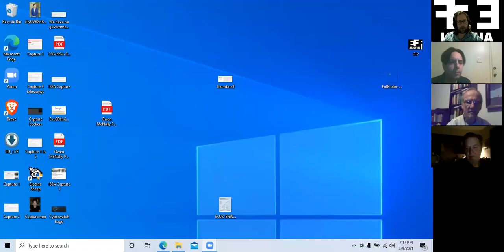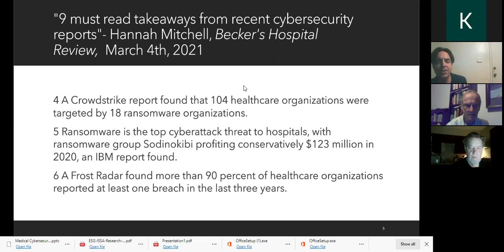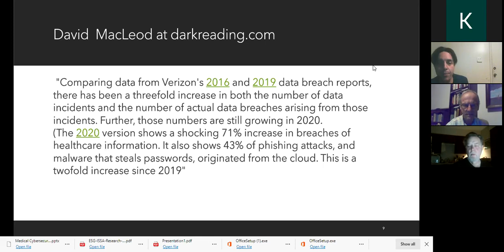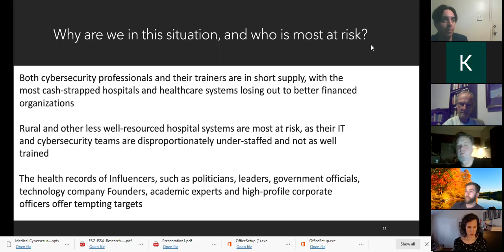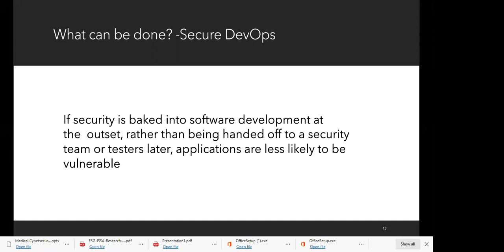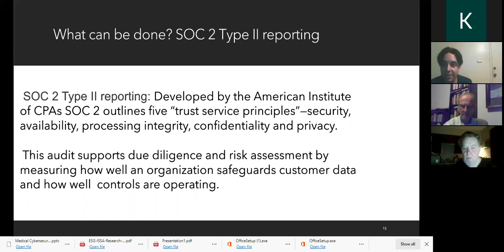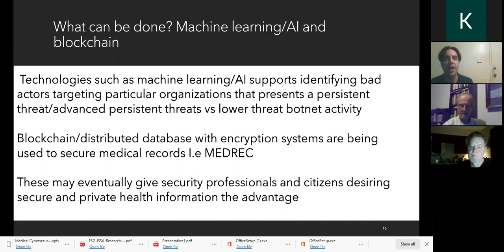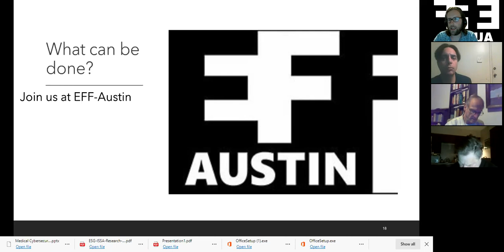Medical Cybersecurity 2021: how worried should we be, and what can we do?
This event is presented in conjunction with the National CyberWatch Center. National CyberWatch Center is a consortium of higher education institutions, businesses, and government agencies focused on collaborative efforts to advance Information Security education and strengthen the national cybersecurity workforce.

Our speaker this month is Owen McNally. Owen is a researcher and technology analyst in Austin, Texas. He is the Chair of the EFF-Austin Cybersecurity workgroup, and the Founder of the Data Science vs COVID project. An enduring theme in his work over recent decades is the analysis and evaluation of technology for usability, quality and ethics based on humanistic principles. He joined a series of software development teams as a usability and quality assurance analyst, and subsequently earned an interdisciplinary PhD at the University of Texas at Austin, with a program of work in Medical Cognitive Science. He has taught college level software design, cognitive studies, psychology, research methods, and statistics for the behavioral sciences. In recent years his work has been in software usability, cybersecurity training, medical research, and analysis for investors in energy storage, AI, hospital technology, neurotechnology, and logistics.

After the news of the infamous Solarwinds hack in recent months, cybersecurity is back on people's minds. For hospitals and healthcare systems, this highly unwelcome news begs the question of whether there is a crisis. There is evidence that bad-actors ramped up their activity significantly against hospitals and healthcare entities after COVID, and if there was serious under-investment in cybersecurity prior to 2020, the problem has very likely intensified since the pandemic. I will present evidence that the background to this increasingly alarming situation can be better understood through three key aspects: (1) very high prices for exfiltrated personal health data on the dark web, (2) both cybersecurity professionals and their trainers are in short supply, with the most cash-strapped hospitals and healthcare systems losing out to better financed organizations, and (3) while technologies such as machine learning/AI, and blockchain may eventually give security professionals and citizens desiring secure and private health information the advantage, for now innovation, disruption and "sandboxing" seem on the side of the criminals. What can be done? Knowing what organizations have legal access to your health information is critical, healthcare system policies about investing in security are perhaps responsive to popular pressure, and good personal information security behavior can reduce some vulnerabilities.

Some may wish to hear a previous discussion about the technology integration and data protection challenges hospitals and doctors face with Owen on the Plutopia News Network with Scoop Sweeney and EFF-Austin's Jon Lebkowsky